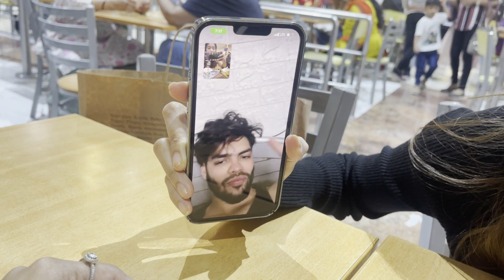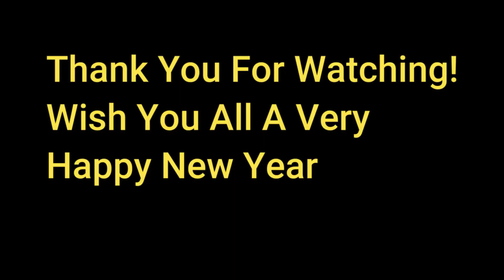Christmas Eve With @DollDaundkar | Kajal Jadhav| Doll Daundkar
kajalsvlog # christmaseve